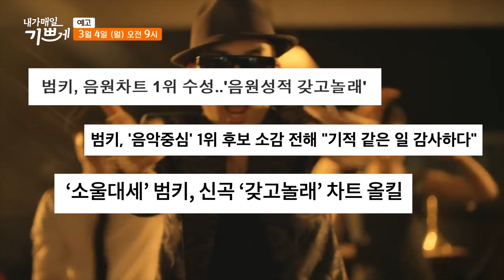[예고] 내가 매일 기쁘게 | 사람도 고쳐쓸 수 있어요 | 가수 범키 | 2월 26일 방송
새 사람으로 다시 태어나 새로운 삶은 살고 있는
가수 범키의 이야기

방송일정
본방 | 3월 4일(월) 오전 9시
재방 | 3월 5일(화) 오후 2시 50분
삼방 | 3월 5일(화) 밤 9시 40분